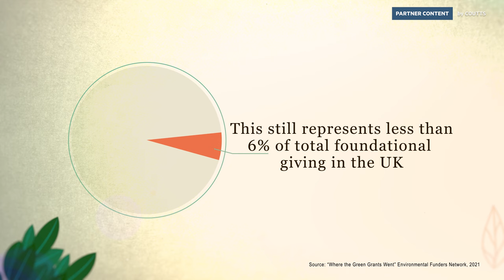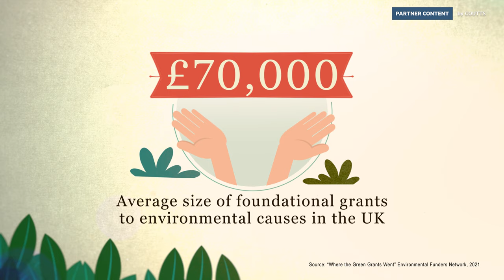Climate philanthropy: a guide to green giving | FT Wealth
Watch this fireside chat between climate philanthropy experts Rachel Harrington, Executive Director of the Coutts Institute and Florence Miller, Director of the Environmental Funders Network on the basics of "green giving" where to start, how to find a meaningful cause, and why billionaires alone can’t solve the climate emergency.